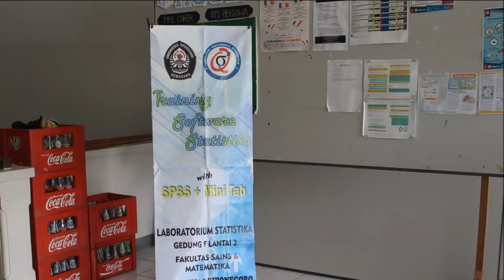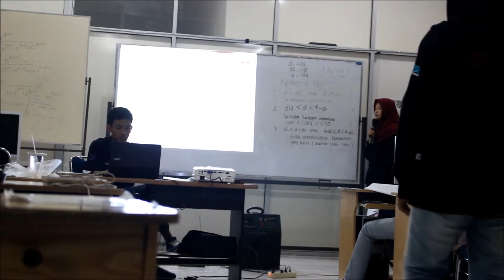Training Software Statistika 2016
Telah terlaksana pada tanggal 24 September 2016 bertempat di Laboratorium Statistika, Gedung F Lt.3 FSM UNDIP
Program kerja Departemen Pendidikan & Penelitian Himasta Undip 2016